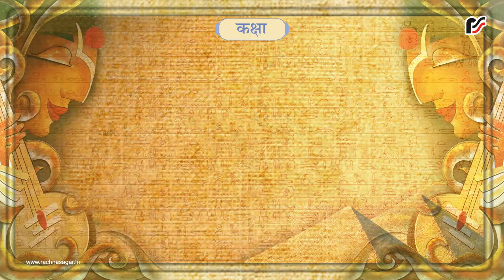पुस्तकम् – कक्षा – Hindi